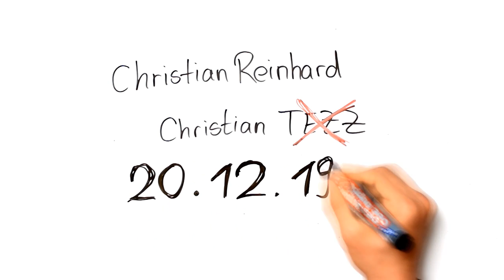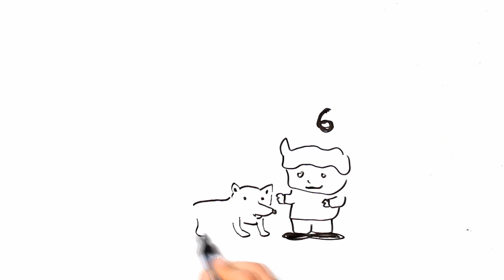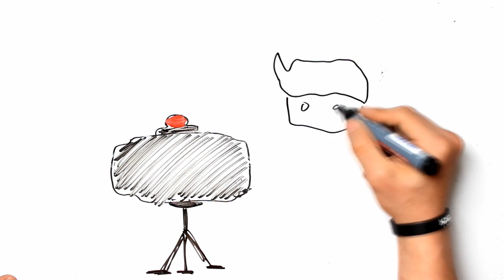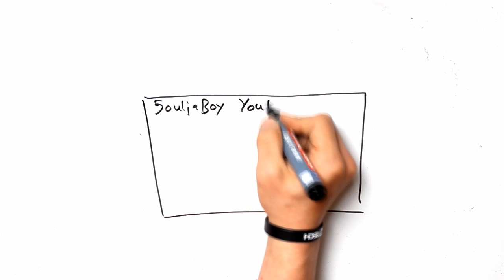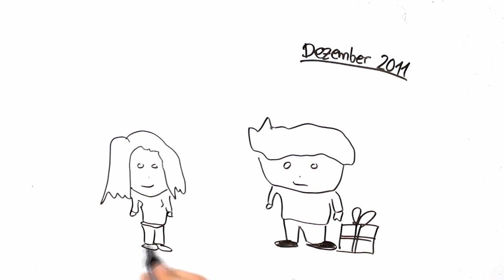Draw My Life - ChrisTezz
Das angekündigte Draw my Life, indem ich euch mein Leben zeichnen werde. Wie meine Kindheitwar, wie ich zu YouTube gekommen bin und was sonst noch so alles in meinem Leben passiert ist. Viel Spaß :-) ▼ Mehr Infos

Hier auf meinem Kanal bekommt ihr Woche für Woche neue Unterhaltungs und Comedyvideos. Also, worauf warTEZZt du noch?